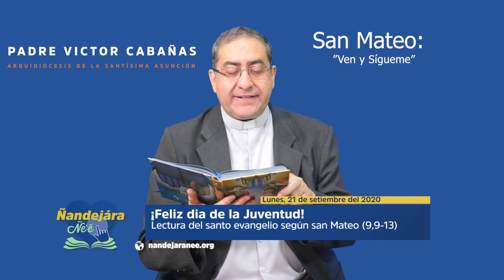Ñandejára Ñe'e - Liturgia de la Palabra (21-09-2020)